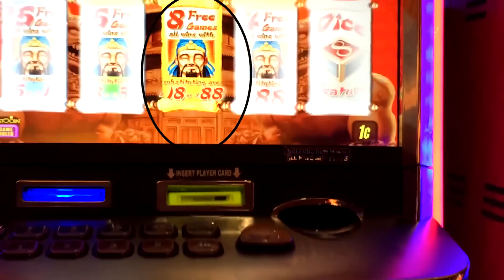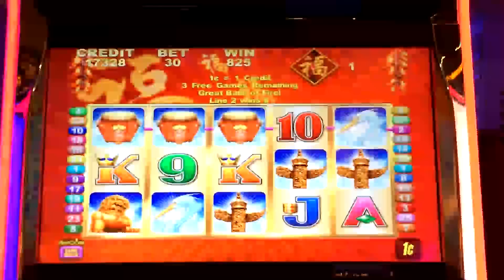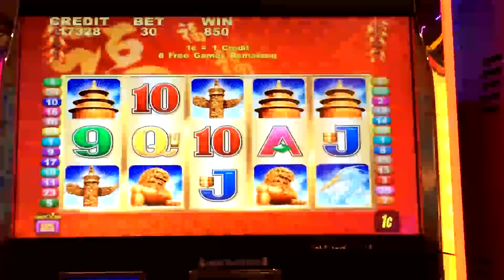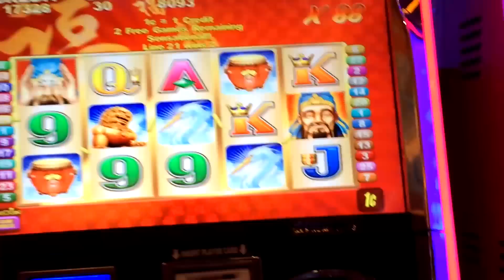Aristocrat's Lucky 88 slot machine - 2 Bonus rounds with X88 Wilds, Nice Win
One of the attractions of Lucky 88 is the X88 Wilds choice in the bonus rounds. You get fewer spins, and the top payouts for a normal (X1) win is much smaller; but, a line that normally pays just 18 credits can now pay 1,584 credits.  The top single line payout is 888 x 88 = $781.44 on a 30 cent bet. This video shows a couple of ways to go for the X88 Wilds.